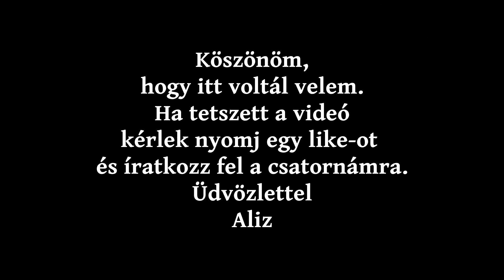SPENÓTOS PARADICSOMOS TEKERCS - vegan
Ha követed a munkámat akkor tudod, hogy a csatornát is azért hoztam létre, hogy megmutassam ahogyan össze tudjuk kötni a régit az újjal a klasszikus recepteket a vegán életmóddal.
Nem vagyok szakács és szerencsére semmilyen ételallergiám nincs így én aztán semmit nem szeretnék Neked tanítani a főzésről és lefogyni sem ezek szerint a videók alapján sikerülne.
Itt az ételtörténet a lényeg a történelemnek ez a nagyon ízes, illatos szelete amivel nem tudok betelni.

Ez az étel nem egy régi klasszikus, csak kipattant a fejemből és gondoltam megcsinálom.
A recepthez maradék krumplipürét használtam fel úgy 4 -5 evőkanállal, mert kétszemélyes háztartást vezetek. Ehhez adtam egy kis utifűmaghéjjat ( 1 evőkanál ) ragasztónak és egy kis sütőport ( fél teáskanál) , hogy levegősebb legyen a tészta. Csak annyi ideig pihentettem ameddig elkészült és kihült a töltelék.
A töltelékbe terveztem, hogy teszek egy csomag lepirított füstölt tofu morzsát, vagy  egy kis szójagranulátumot, de a végén csak úgy a zöldségekkel készítettem el.
Egy kisebb poréhagymát, egy zellerszárat és egy nagy csomag spenótlevelet pároltam össze fokhagymával, sóval, borssal és egy kis olasz fűszerkeverékkel csak az íze miatt. Amikor kihült a töltelék akkor a rásimítottam a kinyújtott tésztára. Persze igyekeztem a leve nélkül rákanalazni, hogy ne ázzon el a tészta.
Arra gondoltam, hogy ha csak így teszem rá a paradicsomos alapra akkor inkább főzni fogom mint sütni, ezért serpenyőben kevés olajon elősütöttem mint két oldalát.
A paradicsomos alapot sem bonyolítottam túl. Egy konzerv felkockázott paradicsomot öntöttem a tepsibe és ezt fűszereztem ugyanúgy mint a tölteléket, de itt beleöntöttem egy kevés liquid aminos-t ( szója szósz vegán megfelelője) is hogy teltebb íze legyen.
Végül egy húsz percre bedobtam a sütőbe 180 fokra csak hogy egész biztosan átsüljön a tészta közepe és a paradicsom se maradjon olyan nyers ízű. Ha legközelebb készítem öntök majd alá egy pici vizet is, hogy több szaftja maradjon, de  szélesebb tepsibe tenném hogy ugyanígy csak a feléig lepje el a tésztát és megmaradjon a sült ropogós rész.

Köszönöm, hogy itt voltál velem.
Az ételtörténetekről és veganizált receptekkel teli e-könyveimet a
Ha szeretnél értesülni a friss hírekről, akkor ide kukkants be.

Üdvözlettel
Aliz